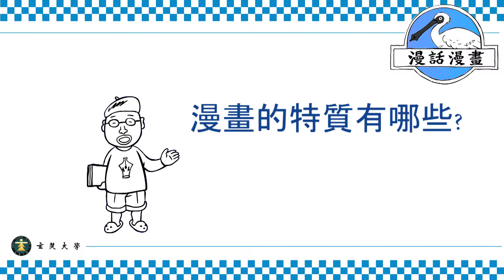漫話漫畫：1-5 漫畫表現形式介紹